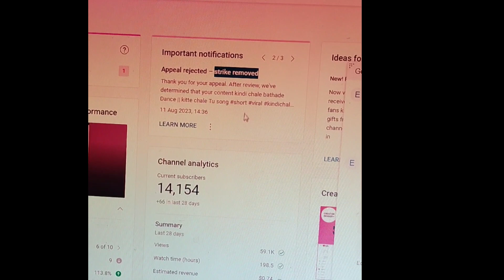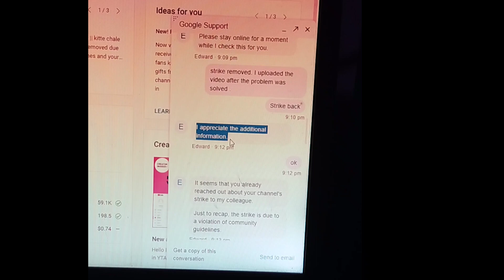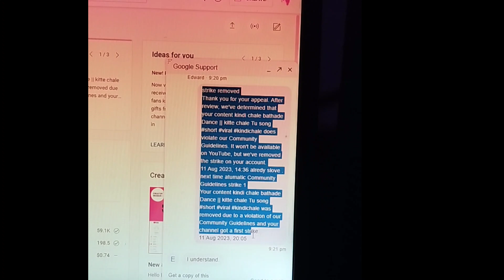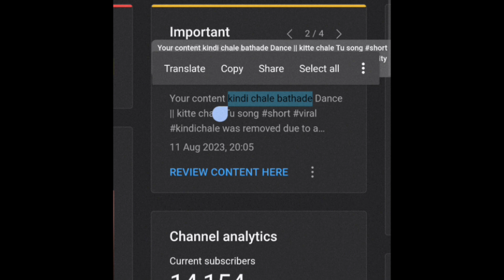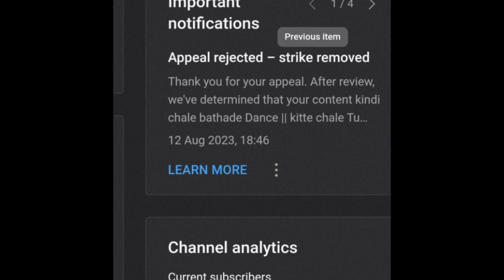Same video Dubbul Community Guidelines strike Aya